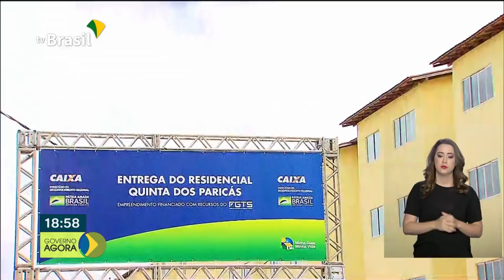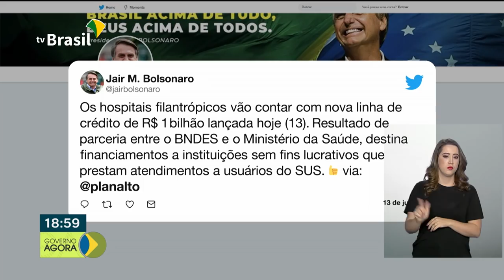Cinco mil pessoas são beneficiadas com entrega do Residencial Quinta dos Paricás, em Belém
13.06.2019 -  Presidente Jair Bolsonaro entregou cerca de 1300 apartamentos do Minha Casa, Minha Vida em Belém.